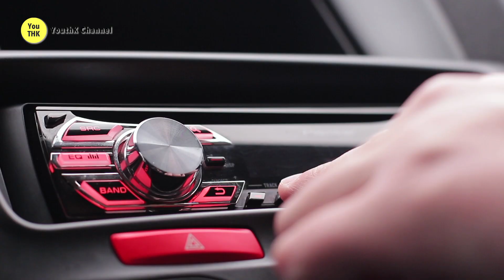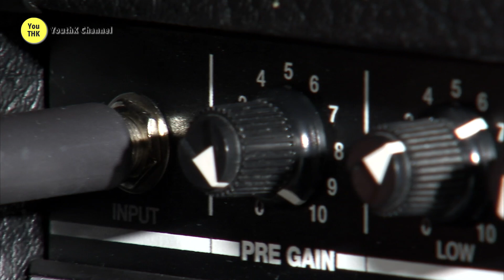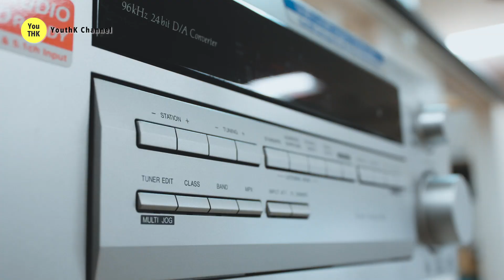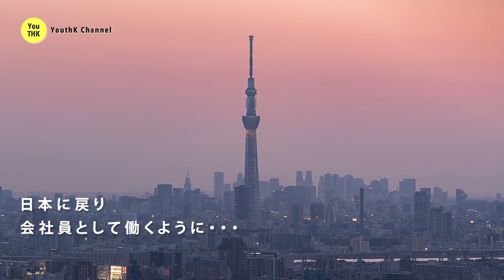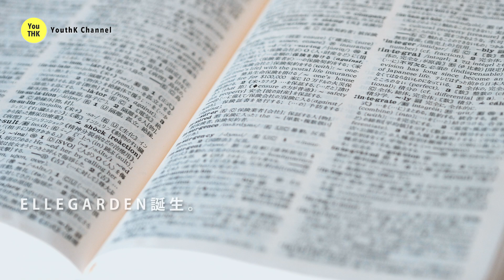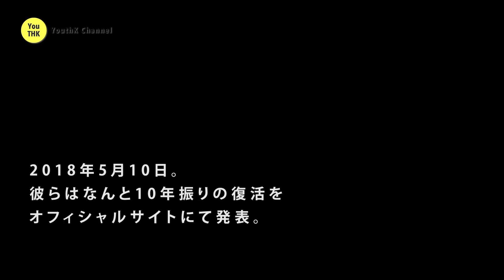ELLEGARDEN 細美武士 〜人物・バンド紹介〜 J-Rockの英語レベルを押し上げたエルレの裏側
カリスマインディーバンド、エルレガーデンとそのヴォーカリスト細美武士を解説！